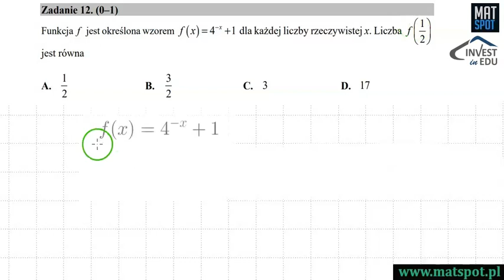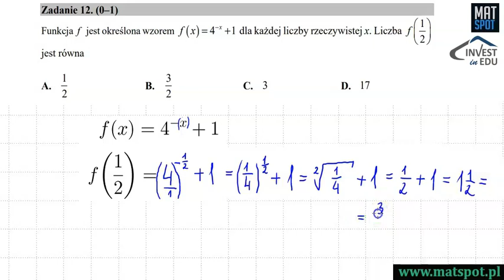Zadanie maturalne - wartości funkcji wykładniczej.